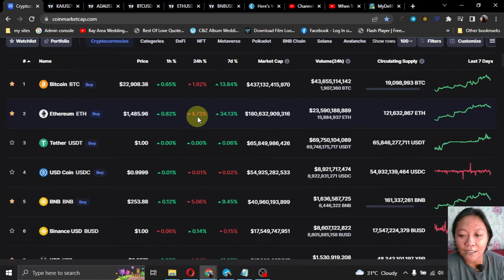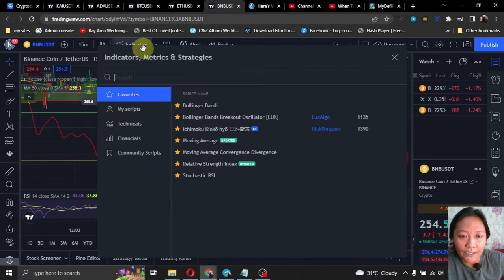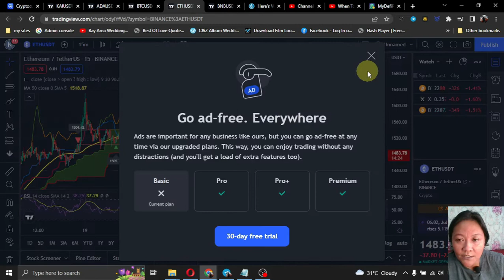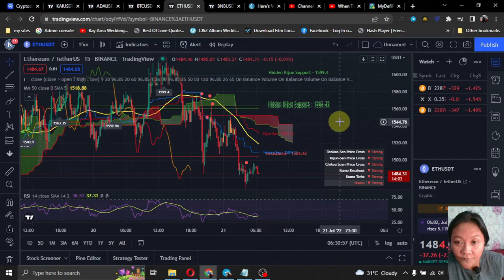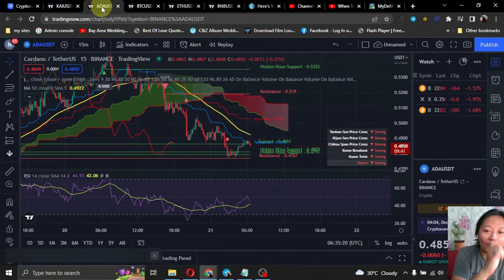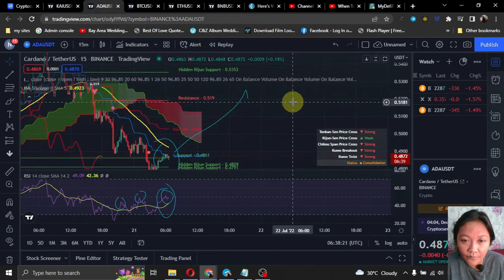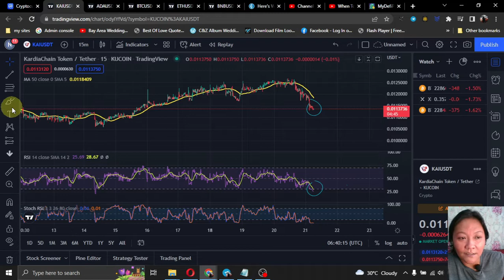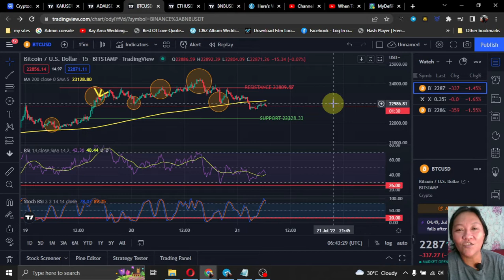BTC XRP ADA BNB KAI PRICE ACTION JULY 21 2022 | TAPOS NA BA ANG LIGAYA? EHEHEHE! | KRYPTOINVESTORPH